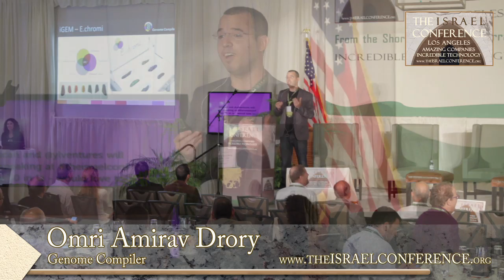The Israel Conference™ 2013 Fast & Cool - Genome Compiler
Omri Amirav Drory of Genome Compiler